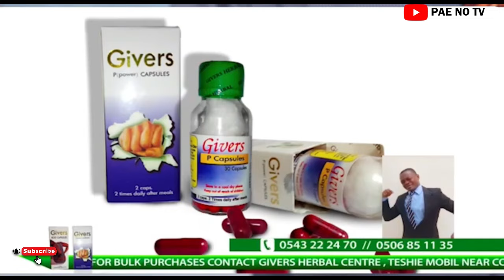Funny Face inlaw tears him apart for taking her taking her daughter without performing traditiona